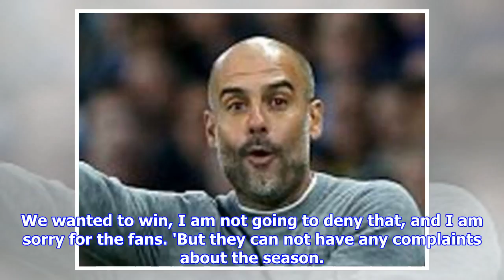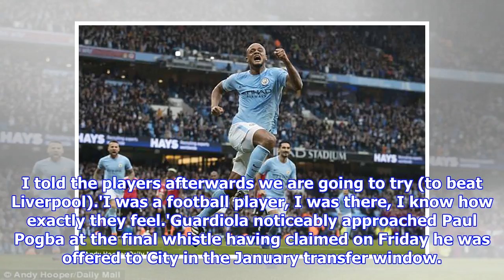Pep Guardiola admits concern as Manchester City look less solid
Published: 17:31 EDT, 7 April 2018 | Updated: 18:01 EDT, 7 April 2018 Pep Guardiola urged his team to be more 'solid' after watching his side throw away the chance to win the Premier League title in a Manchester derby. Following on from their Champions League first leg defeat at Anfield last Wednesday, Saturday's 3-2 defeat against United means City have now conceded six goals in two matches and are wobbling ahead of their return against Liverpool on Tuesday.'Of course you are going to have bad moments. In the last two games, every time the ball has arrived near our goal, we have conceded the goal,' said Guardiola. 'We have to try and see if we are brave enough to stand up and focus on Tuesday. Pep Guardiola admitted he was concerned by City's defensive frailties in recent matches'We are a team who concede the fewest goals and chances in the season. But when you arrive at the important games you have to be solid.'Of course we are sad for ourselves. We wanted to win, I am not going to d...